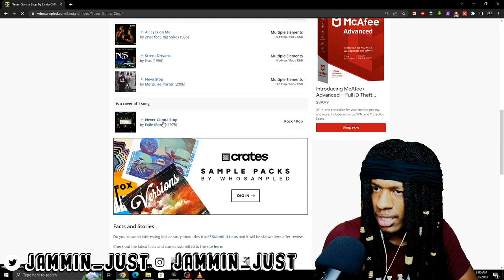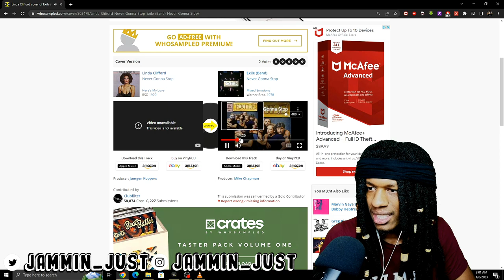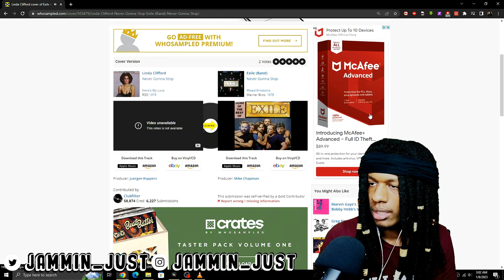FIRST TIME HEARING Linda Clifford - Never Gonna Stop REACTION